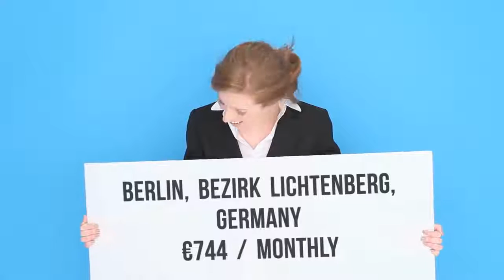Apartment to rent in Berlin, Bezirk Lichtenberg, €744 / monthly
2

REF85806